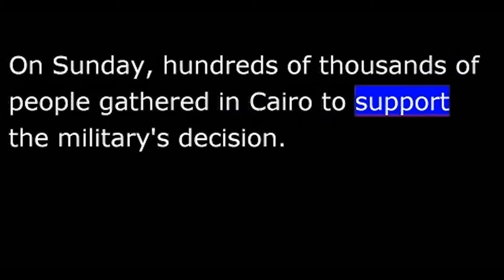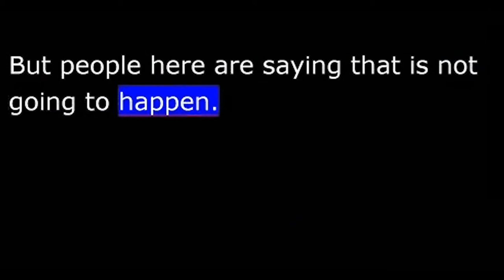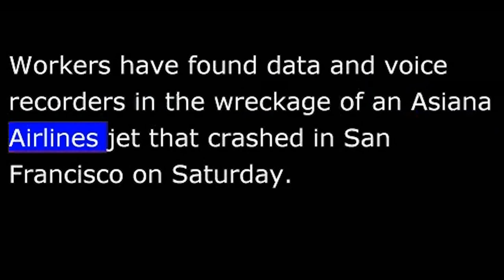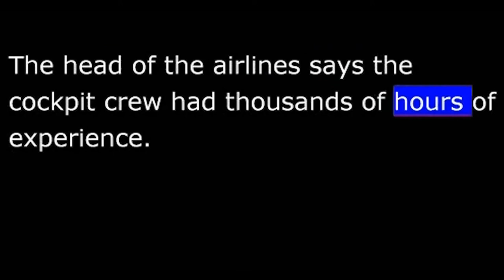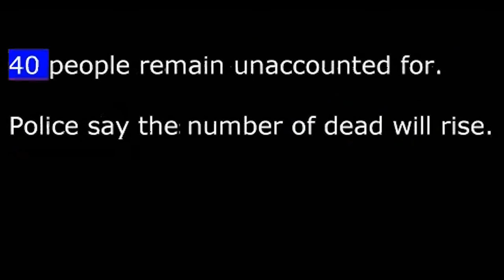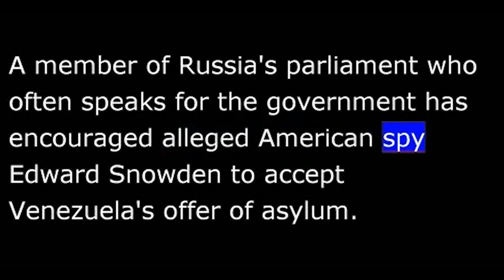VOA News for 8 July 2013 - 20130708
VOA NEWS  Monday July 8th, 2013
Now the news from the Voice of America.  Anger in Egypt at U.S.  Plane that crashed flying too slowly.  I'm Christopher Cruise reporting live from the VOA news center in Washington.
Egypt remains leaderless days after its president was ousted.  Mohamed Morsi was removed from office by the military on Wednesday, which then installed a new temporary government.  That new government has not yet named an interim prime minister.
On Sunday, hundreds of thousands of people gathered in Cairo to support the military's decision.
Reporter Sharon Behn was there.
Thousands of people have gathered here in Tahrir Square today to celebrate what they are saying as their "Second Revolution."  They say the ouster of President Mohamed Morsi by the military is the will of the people, that this is what they wanted, that he was leading down the wrong path.
However, on the other side of town, the demonstrators that are pro-Morsi, they are saying they must be heard that he was legitimately elected and he should be reinstated.  But people here are saying that is not going to happen.
Sharon Behn reports anger is growing at the apparent lack of support for the demonstrators by President Obama, who has said the United States does not support any particular Egyptian party or group.
Intense fighting in the Syria city of Homs appears to have further damaged a mosque built in the 13th century.
Forces loyal to Syrian President Bashar al-Assad have been intensifying their attacks on rebel-held districts of Homs in recent days.
Activists say the battle has left much of the city of Homs in ruins.
Britain deported Islamic clergyman Abu Qatada to Jordan early Sunday.  Jordan had convicted him and sentenced him in absentia on terrorism charges.
Sunday, just hours after he arrived in the country, Jordanian military prosecutors charged him with conspiracy to carry out terror attacks.
Workers have found data and voice recorders in the wreckage of an Asiana Airlines jet that crashed in San Francisco on Saturday.
And American investigators say the Korean jetliner was flying, in their words, "significantly below" its target speed as it approached the runway.
National Transportation Safety Board chair Deborah Hersman spoke to reporters on Sunday.
"Prior to impact, there was a stick shaker that activated.  This is both an oral and physical cue to the crew that they are approaching a stall.  It's called the stick shaker, but theirs is a yoke that the pilots are holding and that yoke vibrates or shakes and it is telling them that a stall is approaching.  That activated four seconds prior to impact."
The head of the airlines says the cockpit crew had thousands of hours of experience.
Two 16-year-old Chinese girls died in that crash.  More than 180 people were injured, 19 of them still hospitalized, 6 of them in critical condition.
Five people now confirmed dead after a train carrying crude oil derailed Saturday in eastern Quebec province in Canada.
The derailment caused four of the train's more than 70 cars to explode in the middle of a small town.
Canadian Prime Minister Stephen   "What has happened is shocking and truly devastating.  My thoughts and prayers and those of all Canadians are with the people of Lac-Megantic as they deal with this disaster in their community.  Tragically, it is clear there has been loss of life, but we still do not know how extensive that is.  I offer my heartfelt condolences to all of the families and friends of the victims."
Forty people remain unaccounted for.  Police say the number of dead will rise.
Several bombs exploded in and near a Buddhist temple in eastern India Sunday.  Two pilgrims were hurt.  Police said eight bombs exploded.  Two unexploded bombs were found and diffused.  No claim yet of responsibility for the attacks.
A member of Russia's parliament who often speaks for the government has encouraged alleged American spy Edward Snowden to accept Venezuela's offer of asylum.
Alexei Pushkov heads parliament's International Affairs Committee.  On Sunday, he posted a message on Twitter that says "Venezuela is waiting for an answer from Snowden.  This, perhaps, is his last chance to receive political asylum.'  Saturday, Bolivia's president [offered Mr. Snowden his] offered him asylum.  He became then the third leftist Latin American leader to do so, following the president of Venezuela and the president of Nicaragua.
That's the news at this hour from the Voice of America.  For more on these and other stories anytime from around the world around the clock, go to voanews.com.  I'm Christopher Cruise, VOA news, Washington.